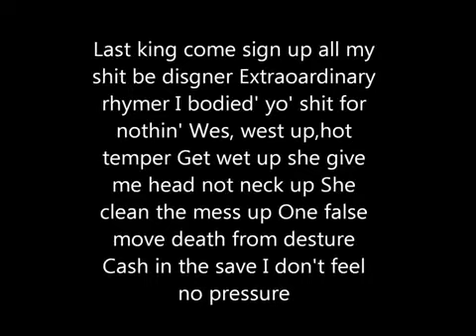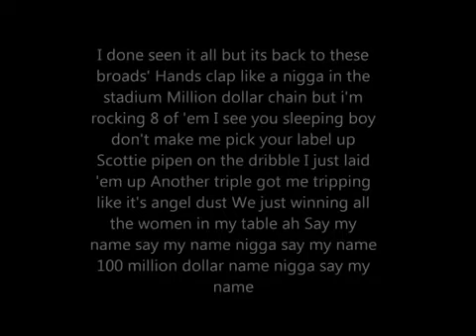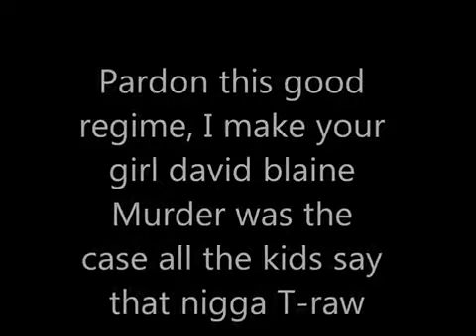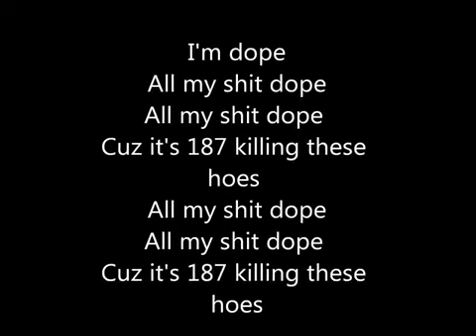Tyga - Dope (Explicit) ft.Rick Ross [HD MUSIC] [OUT NOW ON iTUNES] LYRICS ON SCREEN.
VIDEO OUT NOW!

T-raw rock my own kick game
8 figure deal figure how I'm courtside at clip game
Still pop ace king shit I'm with rozay
Black Maybach leather gloves on that OJ
OK the day you beating me bitch no day
Bandz a make her dance that's thousand dollar foreplay
AK get a full clip not a soundwave
You kissed her in her mouth, ask her how my dick taste
Bitch nigga you don't want no drama I'm worth a couple commas
It's death before dishonor
Last king come sign up all my shit be disgner
Extroardinary rhymer I bodied yo' shit for nothin'
Wes, west up, hot temper
Get wet up she give me head not neck up
She clean the mess up
One false move death from gesture
Cash in the safe I don't feel no pressure

(Hook) x2
I'm dope
(All) all my shit dooe
(All) all my shit dope
Cuz it's 187 how I killing these hoes

Shit
She fuck hermes and the hustle
Crown on the watch she got niggas still thuggin'
8.7 on the crib so fuck it
Went gold in a month so it ain't no budget
New chains, rollex links
New chick just to drag my mink
New car just to ride around here
Aviator crew we flyest 'round here
Hating on hood niggas dying 'round here
Bath Salt Boss, got insurance on the beard
Cars rockstar dope boys at odds
I done seen it all but it's back to these broads'
Hands clap like a nigga in the stadium
Million dollar chain but I'm rocking 8 of 'em
I see you sleeping boy don't make me pick your label up
Scottie pipen on the dribble I just laid 'em up
Another triple got me tripping like it's angel dust
We just winning all the women in my table ah
Say my name say my name nigga say my name
100 million dollar nigga, nigga say my name

(Hook) x2
I'm dope

Chief rocka, pill popper
Tell them pull them things out cause my car topless
Off topic, get on top it wish us some absence
So sincere in her belly, that's the nah shit
King announcing that gangsta shit we mobbin'
We taking your dollars creflo no white collar
I (pop pop) wish a nigga would call thomas
Bitch I'm the bomb call me the unabomber
Money in my game I'm driving shit that's insane
You niggas stay in your lane no playing ain't nothing changed
Pardon this good regime, I make your girl david blaine
Murder was the case all the kids say that nigga T-raw

(Hook) x2
I'm dope

I DO NOT CLAIM ANY RIGHTS OR ANY IMPLIED RIGHTS BY HOSTING THIS VIDEO.